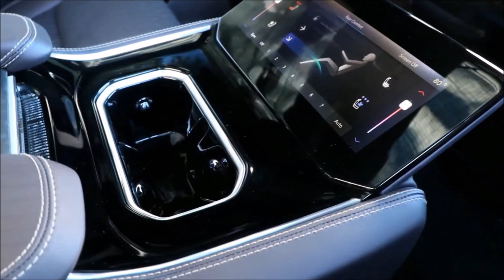2022 JEEP GRAND WAGONEER || Birinci Sınıf Bir Amerikan Deneyimi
*Büyüklüğü Bekleyin:
Değerli tuttuğu insanlarla ömür boyu başarıyı paylaşmak isteyenler için tasarlandı. Tamamen Yeni Wagoneer ve Grand Wagoneer, kendi miraslarını yeniden yorumluyor ve birinci sınıf SUV'yi keşfedilmemiş stil, konfor ve macera alanlarına taşıyor. Bunlar spor hizmet araçlarından daha fazlasıdır. Olağanüstü anılar yaratmanın ve kendi efsanenizi yaratmanın yoludur.
*İşleri Kolaylaştırmaya Yardımcı Olacak Teknoloji:
Wagoneer yolculuğunuzu basitleştiren sezgisel teknolojinin rahatlığını keşfedin. İster alışveriş yapın, ister satın alın, ister aracınızın bakımını yapın, her adım sorunsuz ve amaca uygundur.
• Satış ve servis sürecini basitleştirmek için sezgisel tablet teknolojisi.
• Aracınızın sağlığını izleyen ve uzaktan güncellemeler sağlayan eğitimli Wagoneer Elçileri, böylece bir kontrol için bayiyi ziyaret etmek zorunda kalmazsınız.
*Grand Wagoneer Seri I:
MSRP * 86,995 $ 'dan başlayan fiyatlarla
• Parlak Siyah Boyalı Tavan • 12 İnç Uconnect ® Dokunmatik Ekranlı 12,3 İnç Bilgi Kümesi Ekranı • 24 Yönlü Güç Ayarı ve Masaj özellikli Isıtmalı ve Havalandırmalı Premium Napa Deri Döşeme Ön Koltuklar • Panoramik Üç Bölmeli Açılır Tavan
*Grand Wagoneer Serisi II:
MSRP * 93,995 $ 'dan başlayan fiyatlarla
• Parlak Gri Cepli 22 İnç Cilalı Tekerlekler • Masajlı Premium Palermo Deri Döşemeli Koltuklar • ParkSense ® Otomatik Park Sistemi
(Açıklama2)
• Mevcut Aktif Sürüş Yardımı (L2)
(Açıklama
*Grand Wagoneer Obsidian:
MSRP * 98,995 $ 'dan başlayan fiyatlarla
• Siyah Oniks Izgara, Tavan Rafı ve Rozetler • Yeni Koyu Oniks Yontulmuş Metal Alüminyum Çizgi Trim • Sınıfına Özel 10,25 İnç Ön Yolcu Etkileşimli Ekran • 23 Hoparlörlü Özel MX1375 Referans Eğlence Sistemi
*Grand Wagoneer Seri III:
MSRP * 103,995 $ 'dan başlayan fiyatlarla
• Sınıfına Özel 10,25 İnç Ön Yolcu İnteraktif Ekran • Masajlı Premium Kapitone Palermo Deri Kesimli Koltuklar • 23 Hoparlörlü Özel MX1375 Referans Eğlence Sistemi • Yaya ve Hayvan Algılamalı Gece Görüşü